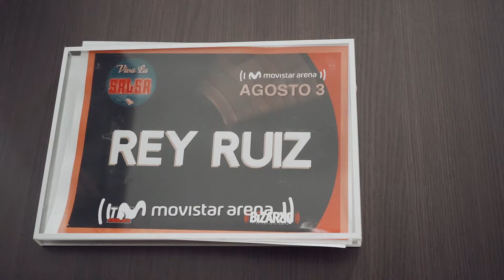REY RUÍZ BOGOTÁ MOVISTAR ARENA (2019)